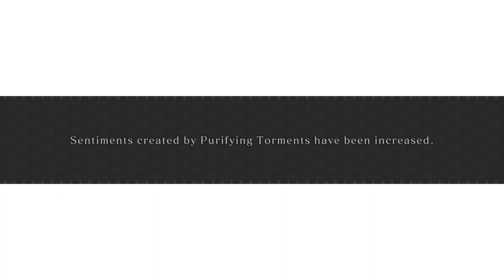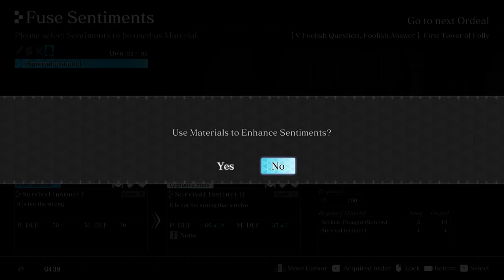Crystar, Part 17